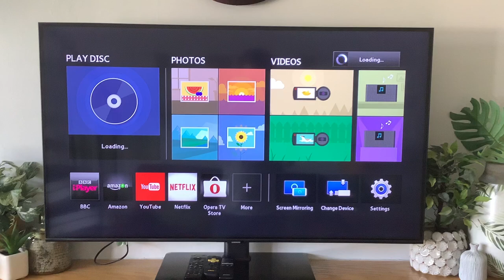Opening To Big 1998 UK DVD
Here Is The List
1. Warning Screen
2. Warning Screen
3. Warning Screen
4. 20th Century Fox Home Entertainment Logo
5. DVD Menu
6. 20th Century Fox Logo
7. Start Of Film
That’s All